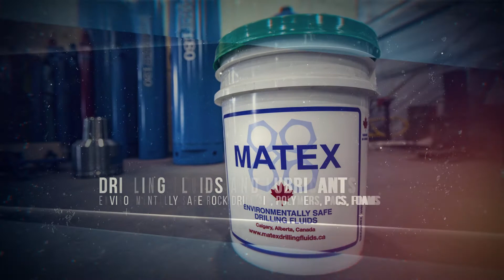Pinnacle Drilling Products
Pinnacle Drilling Products is dedicated to providing outstanding service, product selection and custom manufacture, guiding you to the products you need, supported by knowledgeable and experienced “drilling” industry expertise, so that your projects run smoothly.